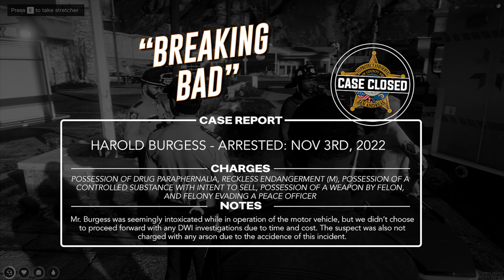FiveM LEO RP | Day 60 - 2022 Ford Maverick Sheriff Patrol (Major League Roleplay - GTA 5)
This is one of the newest vehicles in our fleet, that being the 2022 Ford Maverick! Personally, I'm all for the looks!

📌 Video Timestamps! 📌
• 00:00 - 00:29 | Intro
• 00:29 - 07:04 | Disturbance Call
• 07:04 - 14:16 | Pursuit with Suspect
• 14:16 | Structure Fire at Bank

All content displayed is fictional. Everything happening in-game in Major League Roleplay (MLRP) was taken place on FiveM and strictly has nothing to do with GTA Online. All content does contain GTA 5 Mods and GTA 5 FiveM LEO RP in this video. Any questions, please ask. GTA 5 FiveM Graphics Mod Natural Vision Evolved NVE.

✪ PC Specs ✪ iBuyPower
CPU: Intel Core i7-8770K Six-Core @3.7 GHz (Turbo'd 4.7 GHz)
GPU: ZOTAC RTX 2080 GDDR6X 11 GB
RAM: 16GB DDR4 2666 MHz
HDD: 1 TB SSD + 5 TB HDD
Keyboard: Corsair K70 RGB MK.2 Mechanical Gaming Keyboard
Mouse: 2013 Razor Deathadder Ultimate
Cooling: NZXT Kraken X63 Liquid Cooler